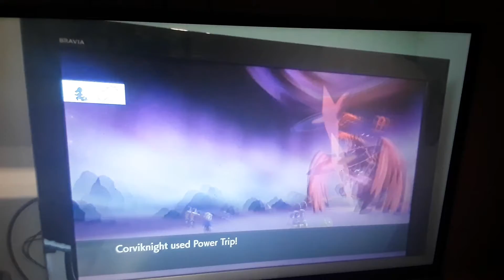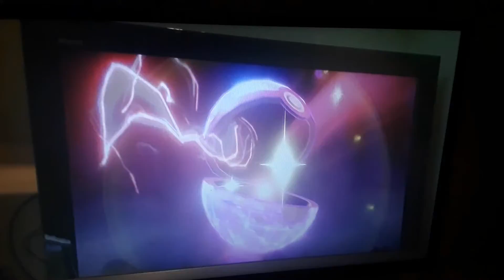spellen Nintendo switch het pokemon spellen op tv vlog 50